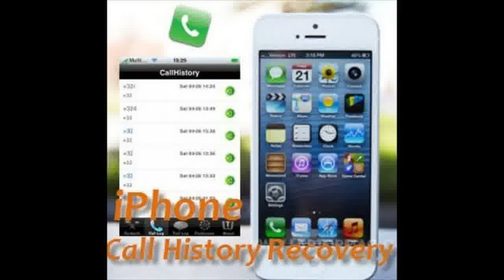How to Recover Deleted Call History Log on iPhone 5s!